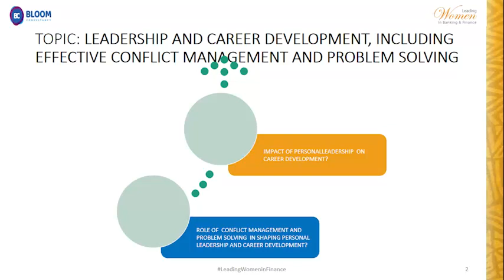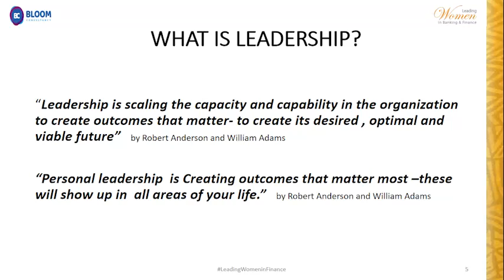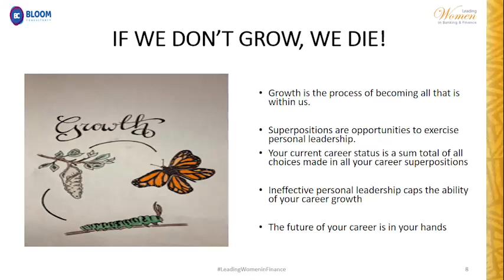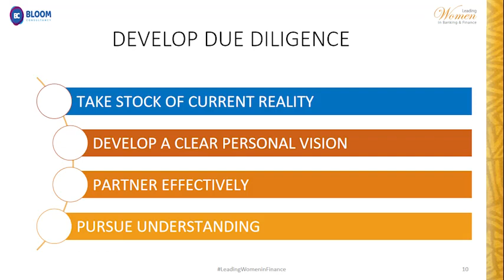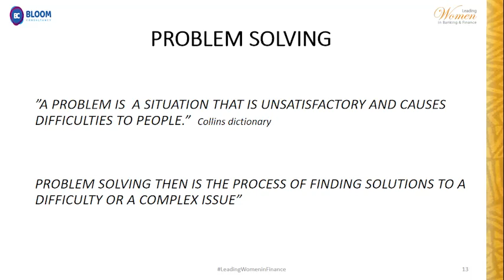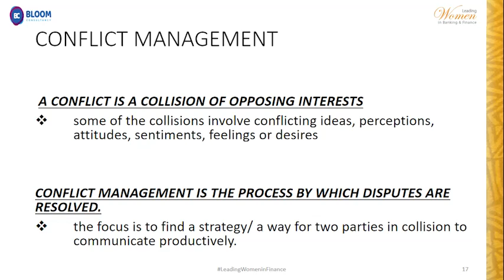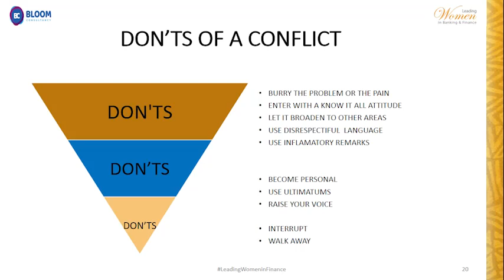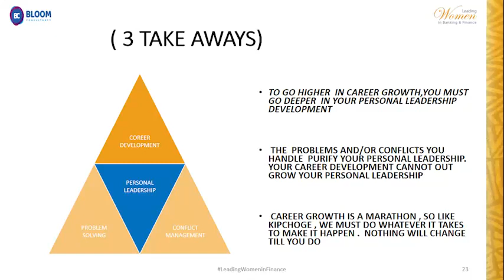Leading Women In Banking & Finance- Leadership: Ms. Rose Ogega ( CEO, Bloom Consultancy)